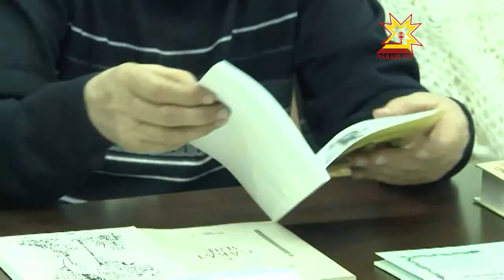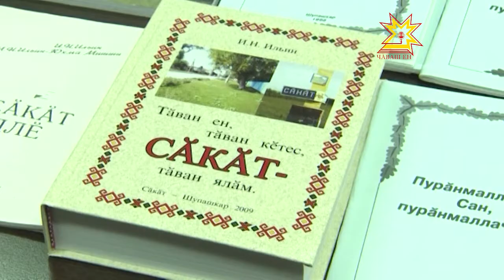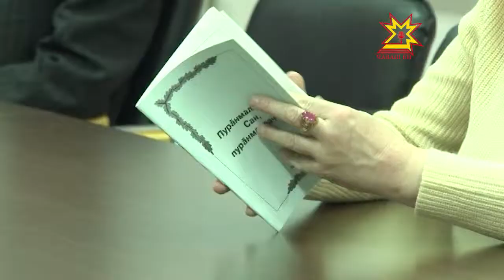Чăвашсен культурипе литературинче паллă пулăм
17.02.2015 Иван Николаевич Ильин çыравçă, тавра пĕлÿçĕ, вĕрентекен тата Совет Союзĕн çутта кăларас ĕç отличникĕ çуралнăранпа 85 çул паллă тăвать. Ăна саламлакансен хушшинче пирĕн пултарулăх ушкăнĕ те пулса курчĕ.